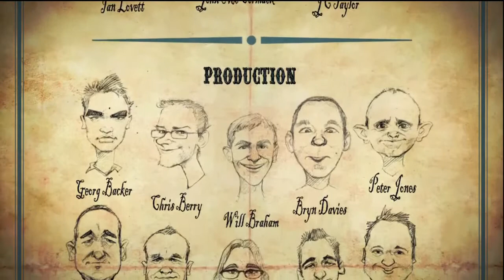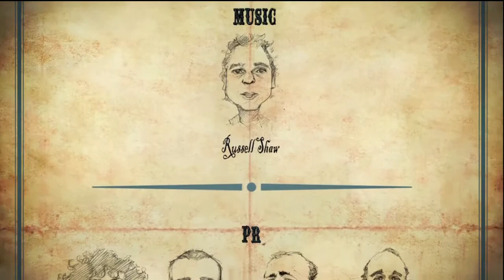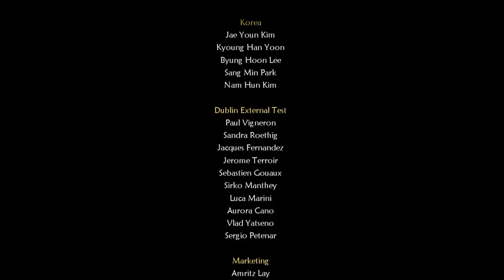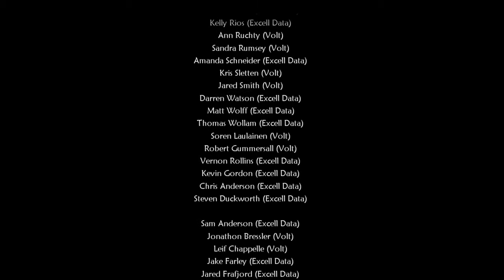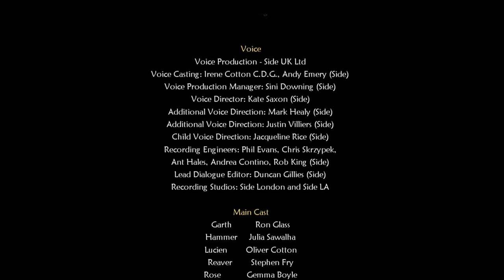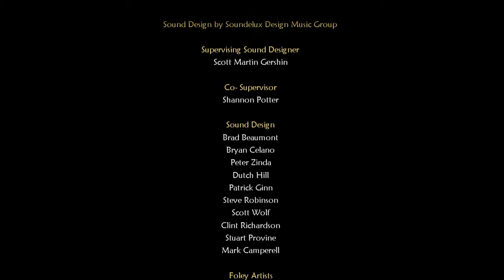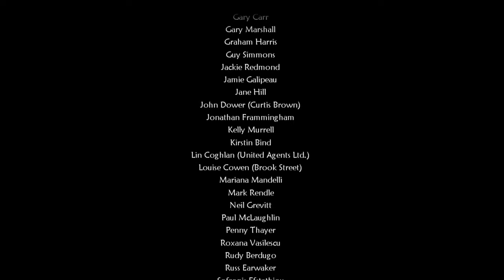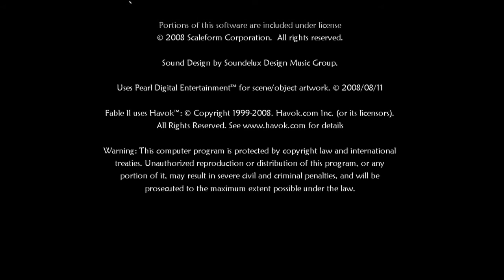{78} Let's Play Fable 2 - We're Done Here (Almost) [Finale]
We save the world from Lucian and earn a rather cool reward. We see the other heroes depart, go through the credits and get a little bit after.